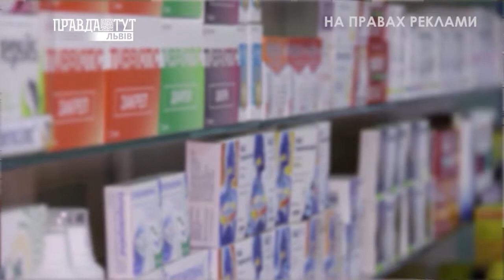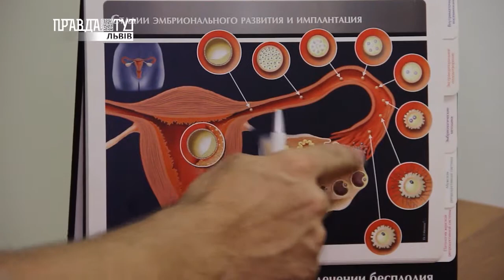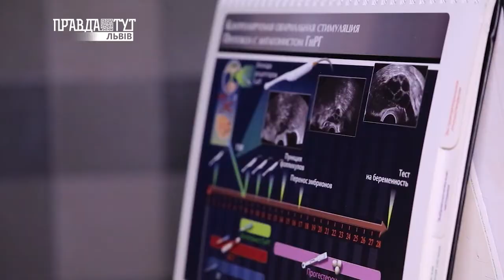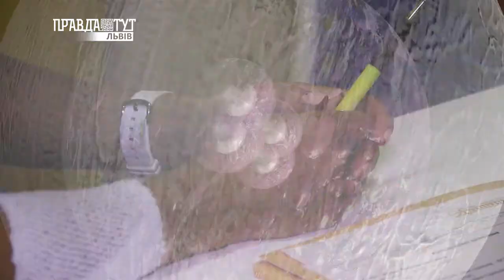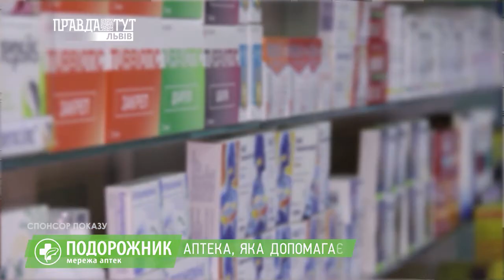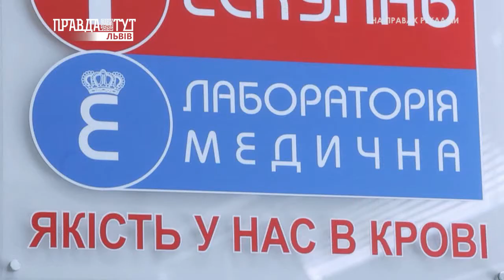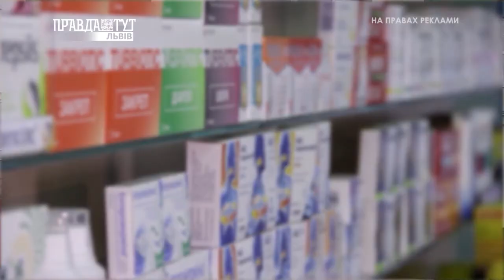Я буду мамою, випуск №10